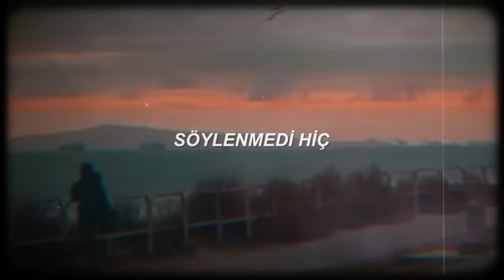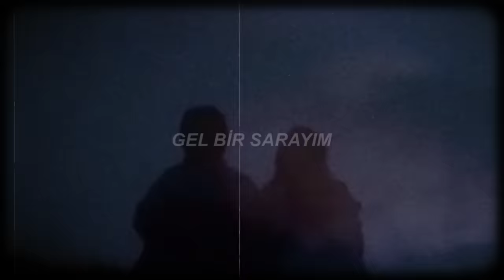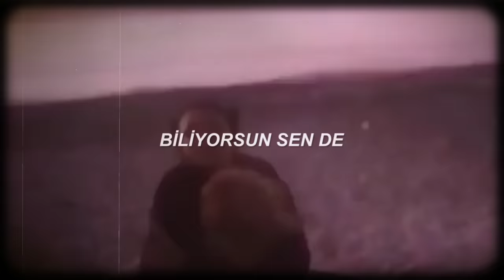Simge - Aşkın Olayım (Sözleri)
Sözleri
İnsan yalnız doğar da yalnız ölmezmiş, n'aber?
Bizden uzak olsun keder
Sormana hiç gerek yok, yanmışım, tarifi zor
Söylerim günde bin kere
Yüzün gülünce güneş doğar ya
Gözlerimi kısarım, güller açar bir anda
İşte seninle bir ömür böyle
Güller, güneşler dolup ellerimizde
Söylenmedi hiç
Sana layık düşler benden önce
Tutsak yüreğim
Biliyorsun sen de ince ince
Yangın yeri hep
Buralar sayende, yok şikâyet
Gel bir sarayım
Aşkın olayım
Günler, güneşler dolup ellerimizde
Söylenmedi hiç
Tutsak yüreğim
Yangın yeri hep
Gel bir sarayım
Aşkın olayım
Söylenmedi hiç
Tutsak yüreğim
Yangın yeri hep
Gel bir sarayım
Aşkın olayım